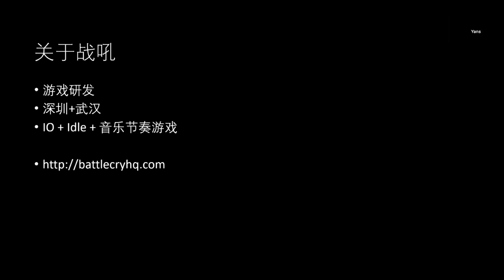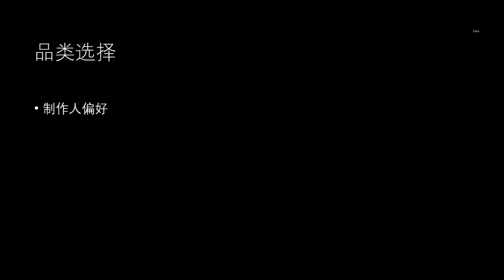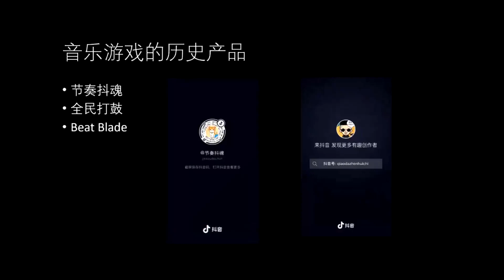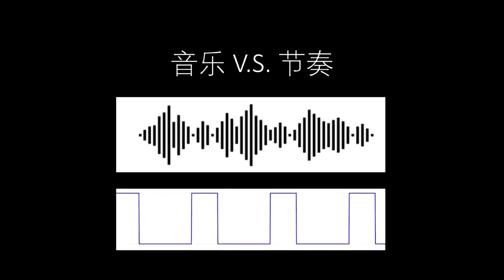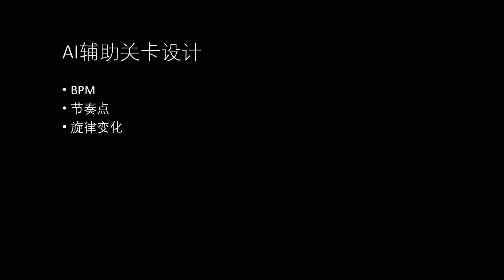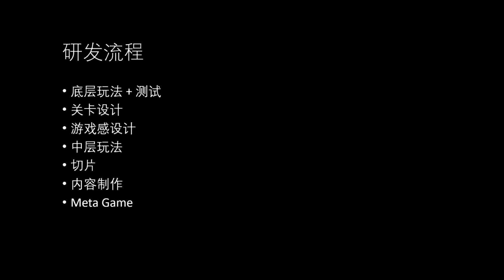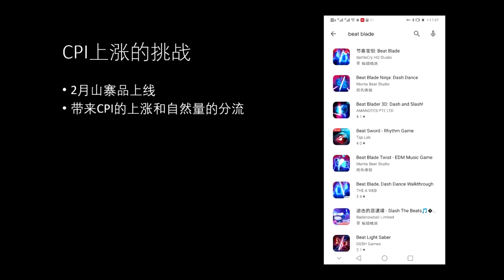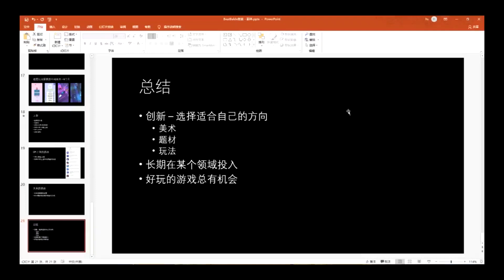出海休闲游戏 爆款游戏研发复盘